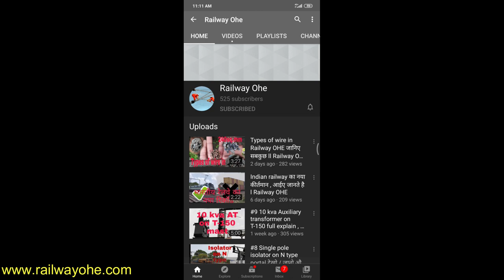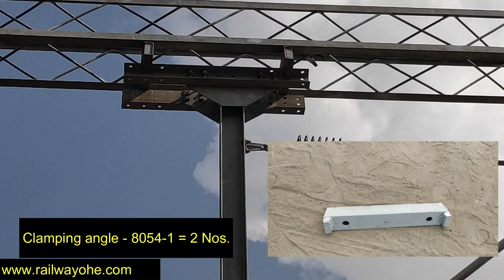Drop Arm (DA) On N Type with material RI-Code and bolt / देखो जनो और लगा दो । Railway OHE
Namaskar Dosto mere channel Railway OHE main ek baar aapka phir se swagat hai aaj ki iss video main mai leke aaya hu , "N Type boom piece per DA lgate time humko kis kis material ki jarurt hogi aur kitni qty. rhegi unke , RI code kya honge . aaj ki iss video main ye sub janege umeeid hai video aapko pasand aayegi.